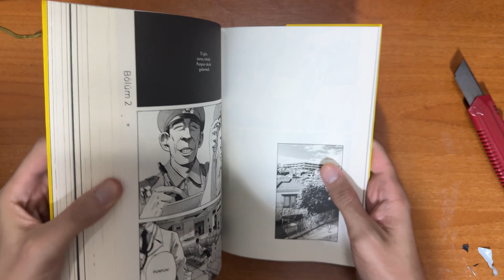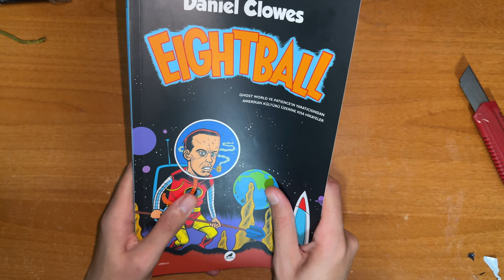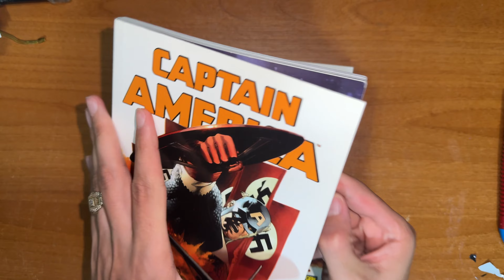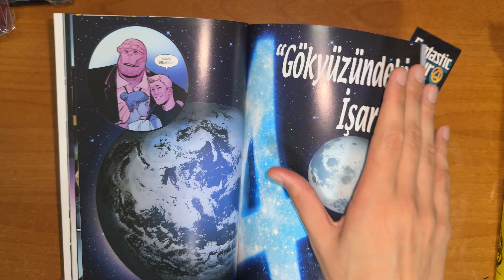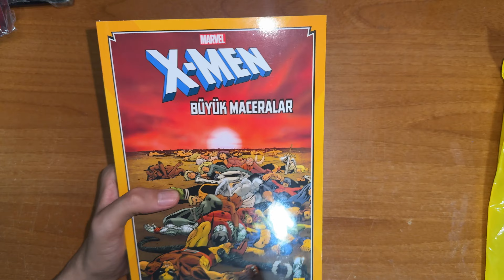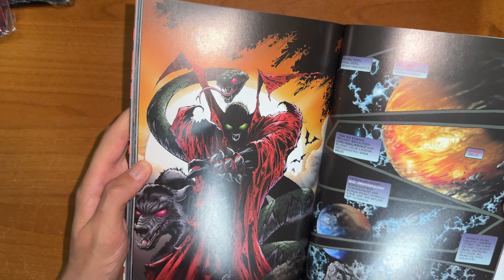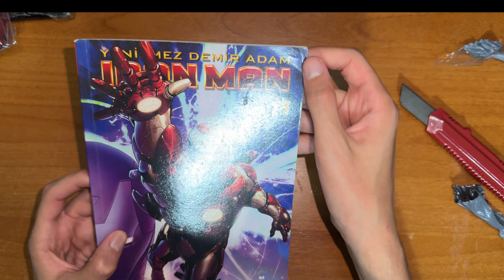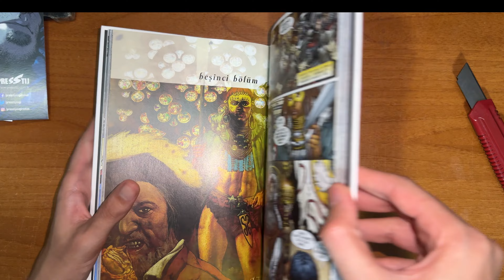2500TL'LİK ARKABAHÇE ÇİZGİ ROMAN ALIŞVERİŞİ┃ÇİZGİ ROMAN SİPARİŞİM #37